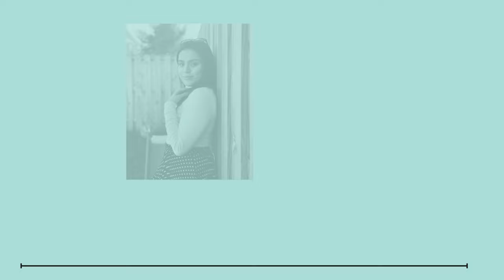My redemption story.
- In this video I talk about my redemption story and how the lord found me. * trigger warning * I get personal about my childhood trauma and hurts.It's crazy how much my heart was looking for love and comfort. After facing many hardships in my life, my heart leaned back to the roots  my mother taught me. God found me in a really rough time and it's been a beautiful journey ever since.

Hope you're blessed by this video!

Church page - ( @ebenezerworldofhope )